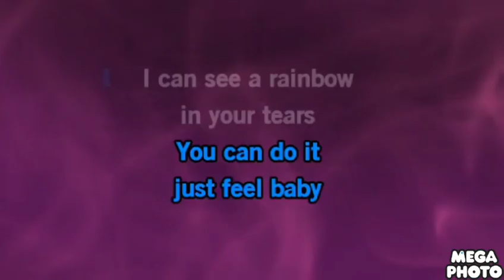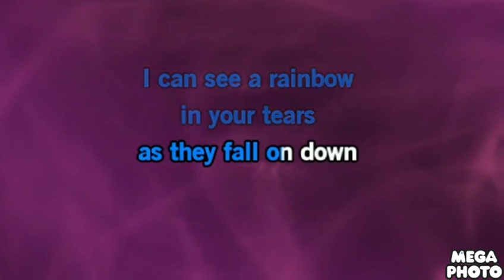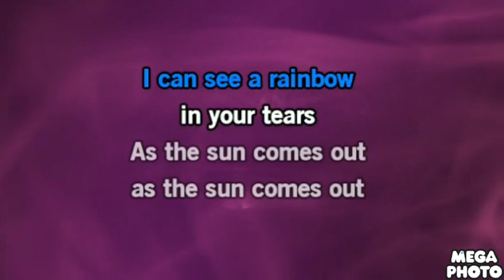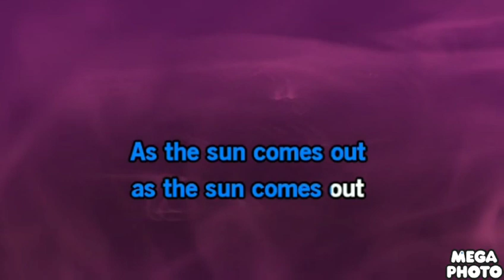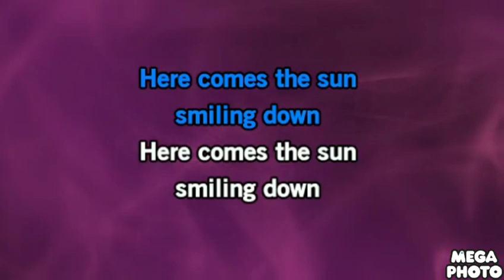Sia rainbow karaoke version goo goo gaa gaa!